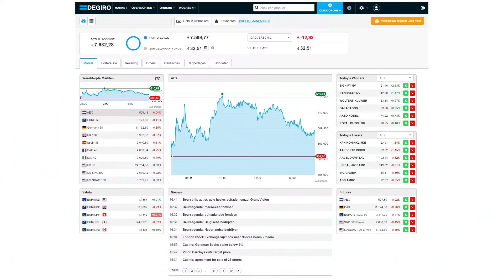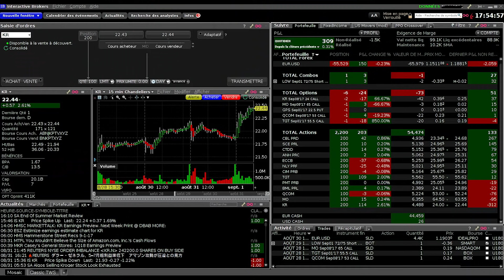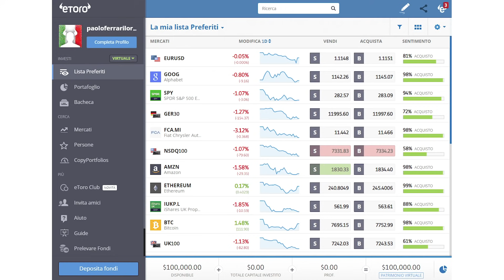Comment choisir son courtier pour investir en bourse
▬▬▬▬▬▬▬▬▬  NOS FORMATIONS   ▬▬▬▬▬▬▬▬▬▬

▬▬▬▬▬▬▬▬▬▬▬▬▬ LIENS ▬▬▬▬▬▬▬▬▬▬▬▬▬

▬▬▬▬▬▬▬▬▬▬▬▬▬ OUTILS ▬▬▬▬▬▬▬▬▬▬▬▬

DEGIRO - Plateforme très facile à utiliser et intuitive. Il est malheureusement impossible d’ouvrir un PEA pour le moment. Seul le compte titre est accessible. La garantie n’est que de 20’000€ mais, votre argent est dans un fond qui n’est pas détenu par DEGIRO.

INTERACTIVE BROKER - Ne permet pas d’ouvrir un PEA. La plateforme, n’est pas facile du tout d’utilisation. Ce broker en ligne est l’un des plus solide au monde. Les garanties sont à hauteur de 20 millions d’euros par utilisateurs mais sont garantis pour les résidents fiscaux américains, donc aucune garantie pour les personnes qui ne vivent pas aux US.

BOURSE DIRECT - Plateforme pas très intuitif, frais faible, possible de s’inscrire à la seule conditions d’être résident fiscal français.

BOURSORAMA - Cette plateforme accepte les résidents fiscaux français et expatriés mais leur support client pour les expatriés est difficilement joignable, numéro pas attribué ou attente infini. Support client français compétent.

Qu’est-ce qu’un changement de gestion de titre ? Cela vous permet de changer de broker sans payer de frais d’achat ou de vente d’action.

Avant de commencer à investir en bourse, entraînez-vous à acheter et revendre des actions sur un compte de démonstration chez Etoro.

Je ne suis pas reconnu comme un professionnel par l'état ou un organisme financier publique mais juste un particulier qui vit pleinement de ses investissements qui partage son expérience. Investir comporte des risques dont vous êtes le responsable.